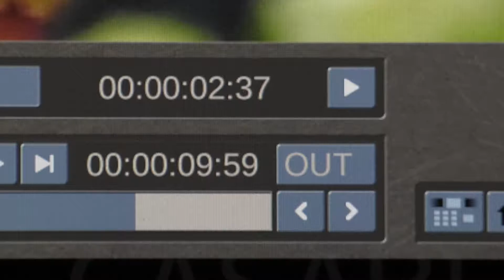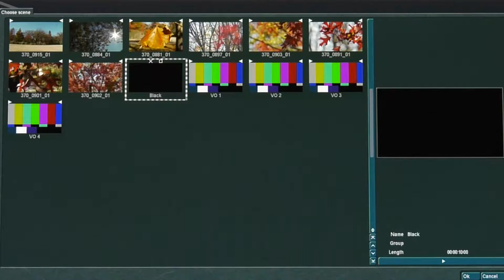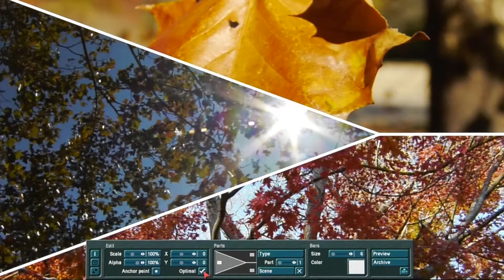Bogart Slivers Promo